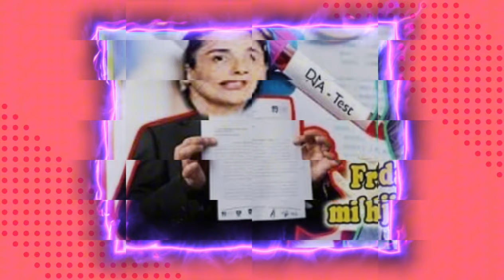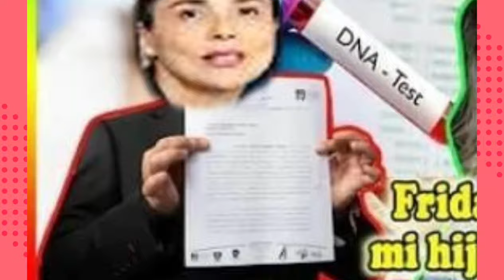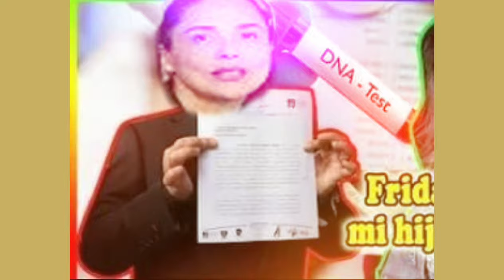Mamá de Carlos Salcedo r3vela "Carlos entro al cuarto de su herm4na ayer"